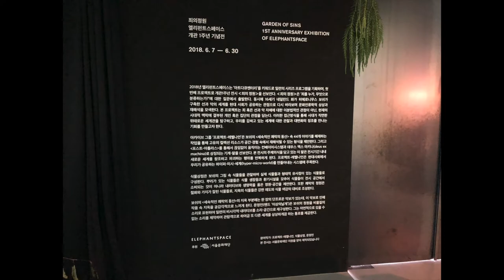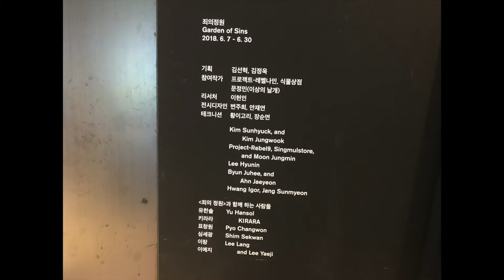[Sound Design] The Garden of Earthly Delights | 세속적인 쾌락의 동산(정원) | 죄의 정원 | Tuin der lusten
Sound Design by JUNG MIN MOON

I participated in the sound design of "The Garden of Sins" exhibition at Elephant Space in Seoul from June 7 to 30, 2018.

I interpreted the work of Dutch painter Hieronymus Bosch in the 15th and 16th centuries, "The Garden of Earthly Delights(Tuin der lusten)" in my own way, created music, designed sound effects, and used it as a media performance BGM in the hall during the exhibition. It was made with 5.1 channels, but unfortunately, you can only listen in stereo (2 channels) on YouTube.

For your information, In the picture related to "Hell" on the right side of the work, Gregorian chant sheet music is painted on the human butt. So I put that melody in this music and used it together. It would be fun to listen carefully to where the melody comes from.

지난 2018년 6월 7일부터 30일까지 있었던 엘리펀트 스페이스의 '죄의 정원(The Garden of Sins)' 전시에 사운드 디자인으로 참여했습니다.

15~16세기에 활동한 네덜란드의 화가 '히에로니무스 보쉬'의 작품 '세속적인 쾌락의 동산(정원)'을 주제로 한 전시에 그 작품을 제 나름대로 해석하여 음악을 창작하고 효과음 등을 디자인하여 해당 전시 기간 동안 현장에서 BGM으로 사용하였습니다. 5.1채널로 작업되었지만 유튜브에서는 아쉽게도 스테레오(2채널)로밖에 감상할 수 없습니다.

참고로 해당 작품 오른쪽의 '지옥' 관련 그림에는 사람의 엉덩이에 그레고리안 찬트 악보가 그려져 있는데, 그 멜로디를 본 음악에 넣어 함께 사용하였습니다. 어디에 그 멜로디가 나오는지 한 번 유심히 들어보시는 것도 재미있을 듯 합니다.

보다 자세한 내용은 엘리펀트 스페이스 홈페이지(아래 링크)에서 확인해보실 수 있습니다.

* 미디어 아트, 비주얼 아트, 미디어 퍼포먼스 등 창작 활동하시면서 영상 음악, 사운드 디자인이 필요하신 분은 편하게 연락주세요. 메일과 소셜미디어 메세지 모두 좋습니다.